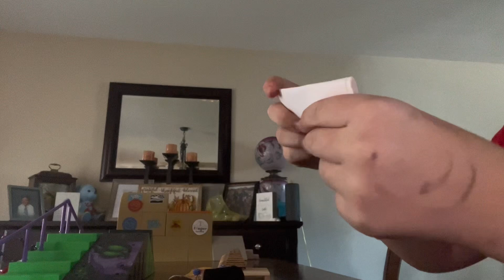Making paper fingerboard (what untill the end to see what happens)